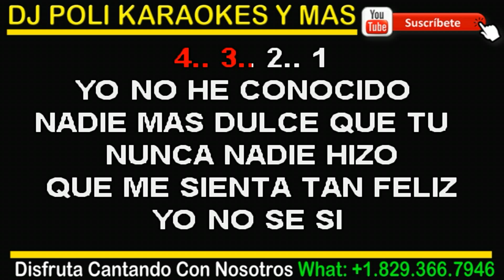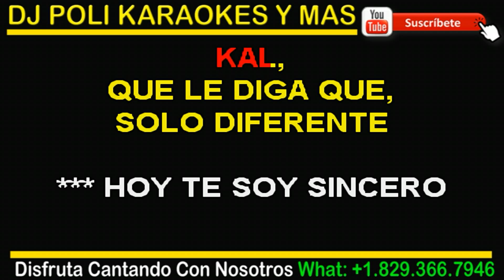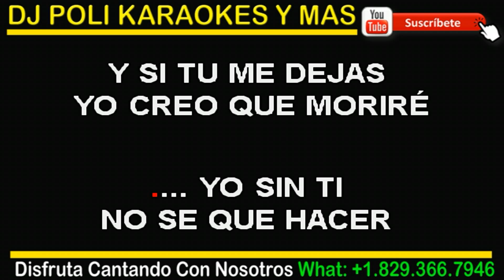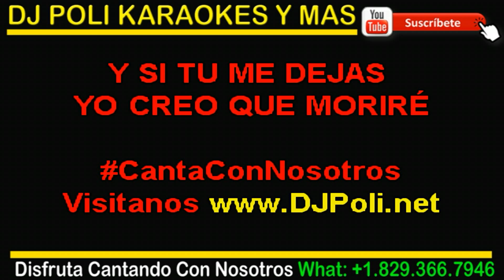Kal Solo Diferente Porque Te Quiero KARAOKE (Mas Dulce que tu Leo Dan)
Sigue el canal de Dj Poli Karaokes y Más RD en WhatsApp